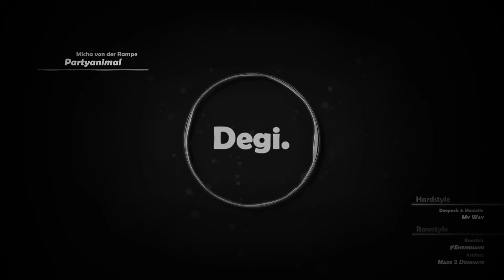Micha von der Rampe - Partyanimal (Rawdstyle Mashup) (Free Download)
I would be glad if you leave 1€ on my Paypal Acc – Thanks

 something about this channel: - I make live mashups of old/new/techno/hiphop/edm and reggae tracks to perform it with a new style, like Hardstyle/Rawstyle/Hardcore/Frenchcore/UpTemnpo!